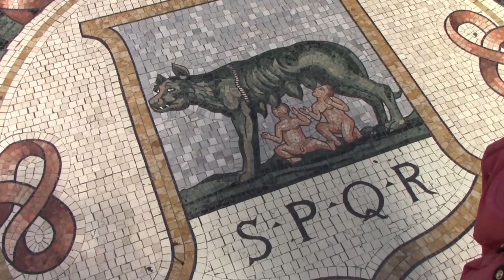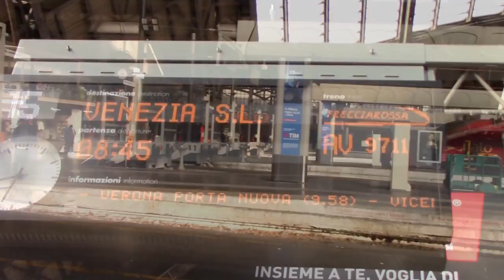Milan, Italy | Travel Guide 🇮🇹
Milan • Venice • Bellagio

Do it yourself TOUR INCLUDES (3.5 days):

MILAN - Duomo di Milano, Galleria Vittorio Emanuele II, Shopping, Sforza Castle, Sempione Park, Milan Grand Canal, Santa Maria della Grazie (The Last Supper paining), Street Markets

VENICE - Getting there, Rialto Bridge, St. Mark's Basilica, St. Mark's Campanile (Bell Tower), Doge's Palace, Bridge of Sighs, Gondola ride

BELLAGIO - Getting there, Town overview, Esino, Varenna

Plus some tips for travel in Italy from Milan.

T HA N K S   F O R    W A T C H I N G ! ! !